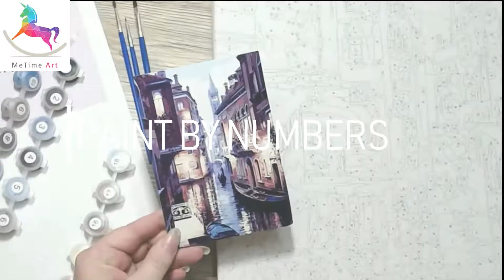Paint by Numbers | Easy To Start, Easy To Master | Metime Art Malaysia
Paint by  and relaxing, it's almost like a therapy. You would have so much as much as relax feeling by doing to this after long day at work. The acrylic colors of painting are just beautiful! Richly colored acrylic paints dry quickly and no mixing is needed. You will love to see your finished work hanging up at your room. Enjoy and have a great painting day!